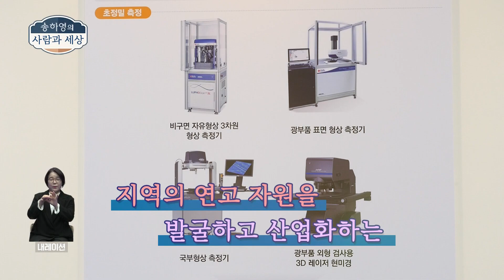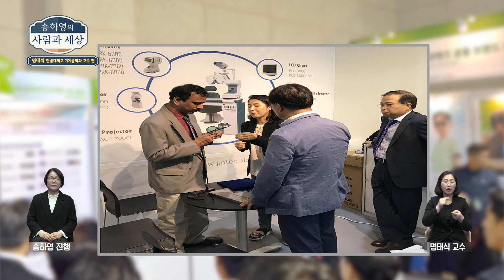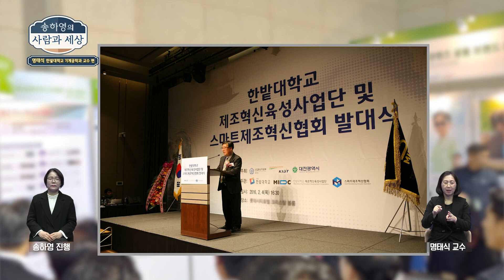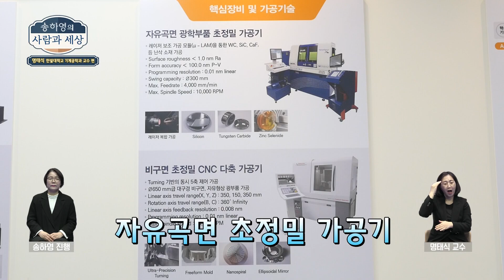CMB 송하영의 사람과 세상_77회_명태식 한밭대학교 기계공학과 교수 편